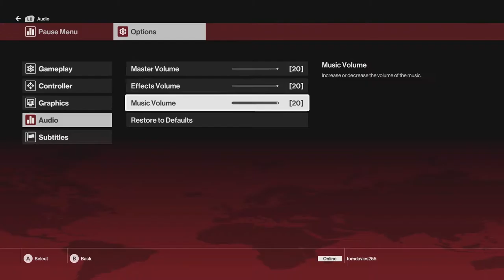Hitman Enter the world of an assassin gameplay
Add me on Snapchat! Username: tomdavies255 … I LOVED WILLY Incorporation Thanks for watching and if you want more content Hit the Like button and subscribe! a big thank you to everyone who supported me on this video You're Awesome!!
Add me on Snapchat! Username: tomdavies255 I LOVED WILLY Incorporation watching and if you want more content Hit the Like button and subscribe! a big thank you to everyone who supported me on this video You're Awesome!!